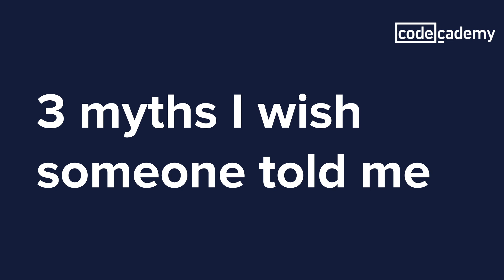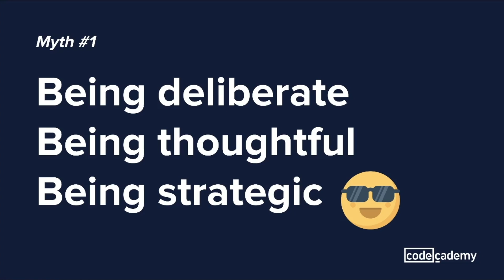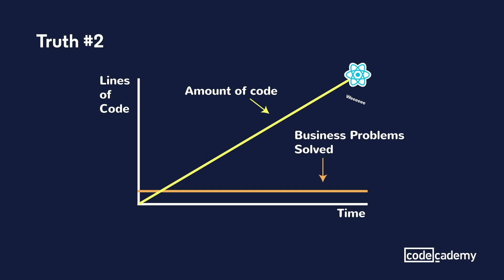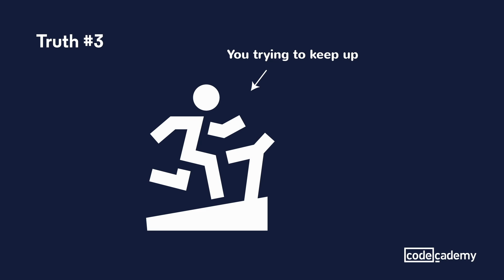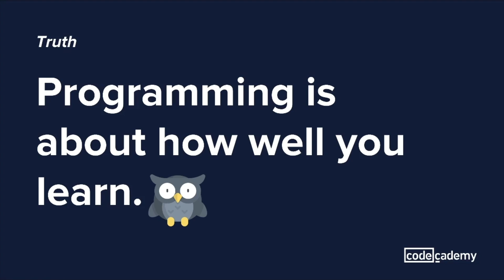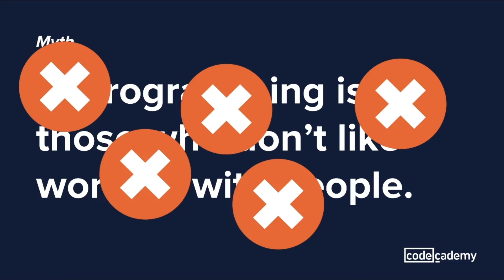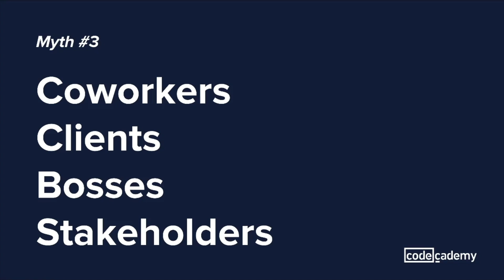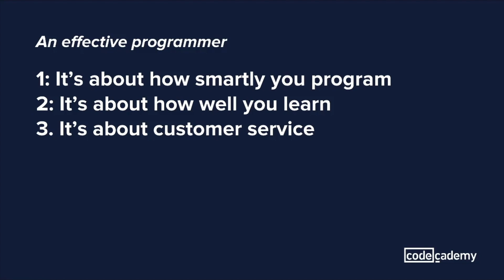What makes an effective programmer?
The mythology around programming is overblown! In this video, Pat DePuydt deconstructs some important misconceptions around how an effective programmer operates and will help distinguish myth from reality.